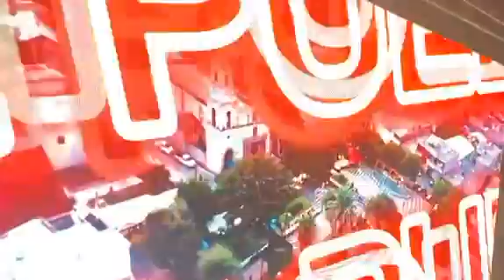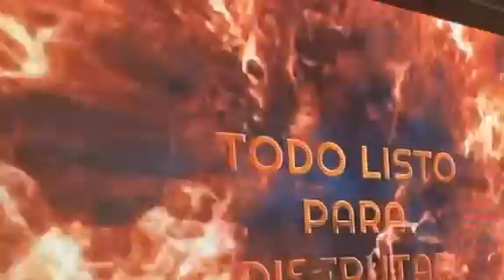DESDE CLUB NUESTRA RAZA LAS ESTRELLAS DE TUZANTLA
Puro Tierra Caliente Y Que Suene Los Corridos